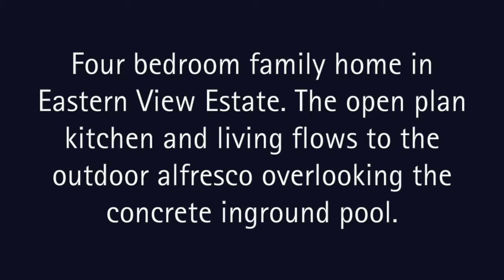1 Grandeur Place, East Albury - Real Estate For Sale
NEW LISTING - 1 Grandeur Place, East Albury

Set within highly regarded Eastern View Estate, amongst beautifully established homes of a similar class, 1 Grandeur Place represents elegance and sophistication in a tranquil setting.

Built to exacting standards, the tastefully presented, single level home has been designed to accommodate the modern family seeking segregated living or someone seeking to upgrade to a more prestigious home.

The home consists of separate lounge, dining and family areas, all of which are filled with natural sunlight. The open plan kitchen and living flows to the outdoor alfresco overlooking the concrete inground pool.

The functional kitchen is central to the home and well equipped for entertaining. Moving through the house the combination of generous sized rooms, tiled floors and large windows create a lovely ambience to the home.

Accommodation consists of four generous sized bedrooms. The beautifully finished master has a large walk in robe as well as an ensuite. Bedrooms two, three and four all have built in robes and are of generous proportion. two living zones allow for great family segregation ensuring comfortable living and the kitchen, living and dining all enjoy full view of the swimming pool.

Car accommodation comprises of a large double garage with space either side for storage and drive through access and also features internal access. Those with Caravans are also catered for with a designated parking place to the front of the property. Modern conveniences are covered with ducted gas heating and evaporative cooling ensuring year-round comfort.

Gorgeously presented and maintaining a position second to none, 1 Grandeur Place is tailored to the live-in buyer seeking style and luxury in an unbeatable location.